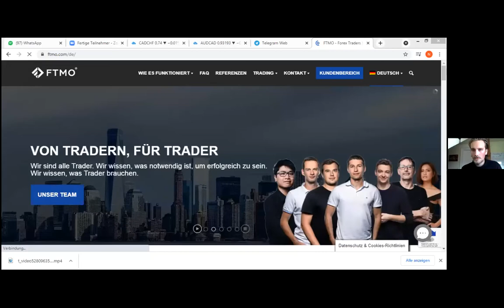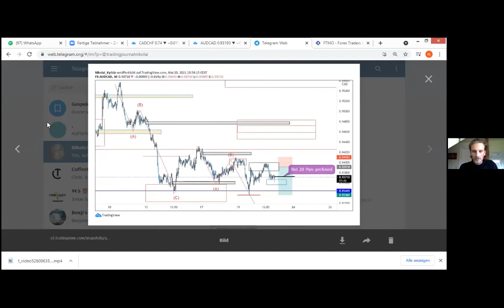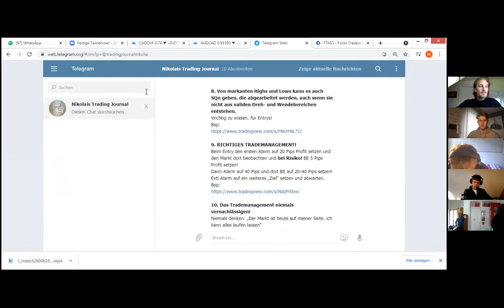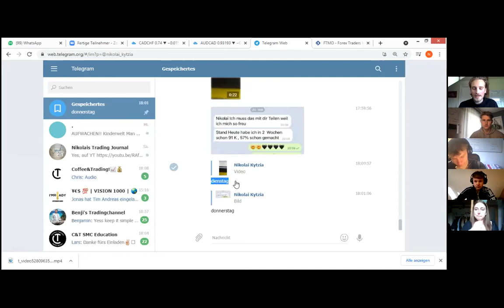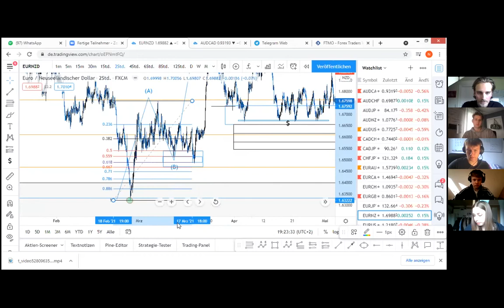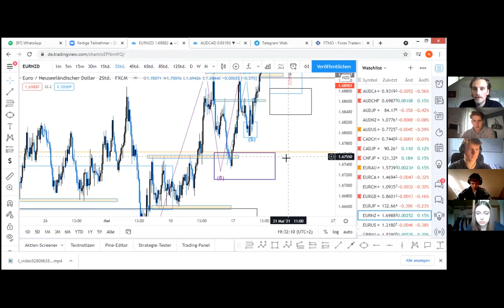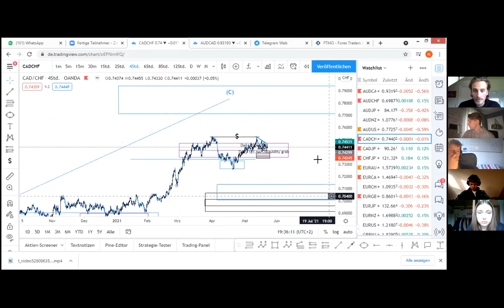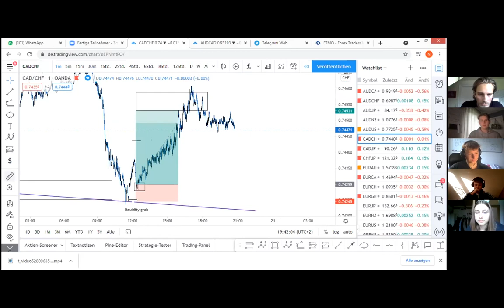Wie man am schnellsten echte finanzielle Unabhängigkeit aufbaut | IM | Forex Trading | FTMO ...